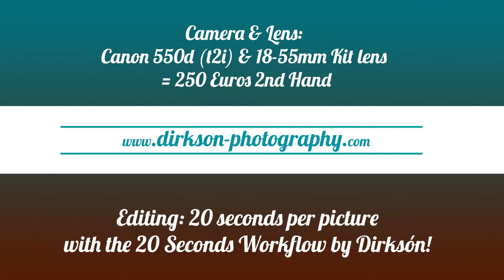GREAT PHOTOGRAPHY MADE EASY #09: Taking a Portrait of the Balcony of Europe 4/4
Today we look at Landscape Photography and Architectural Photography and how we can create not just pictures of a place, but a Portrait. Let's Go!